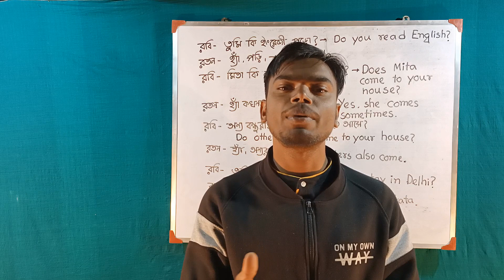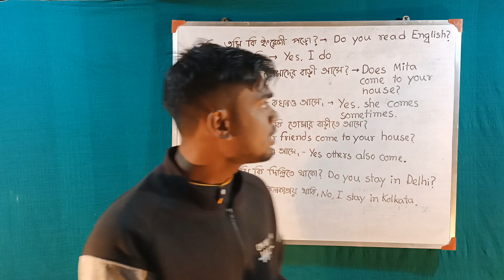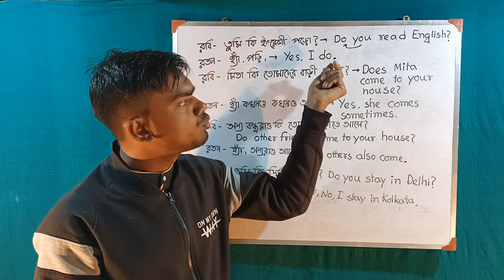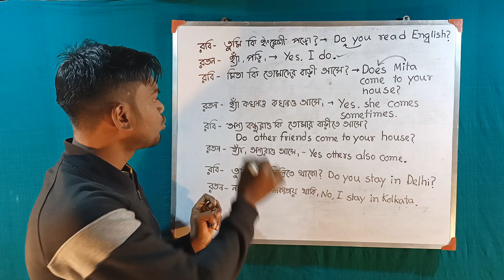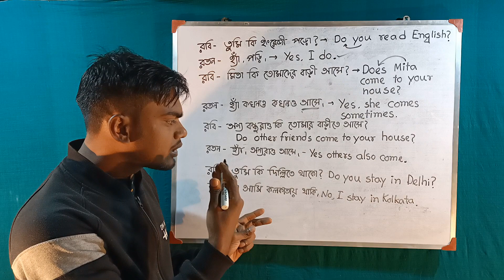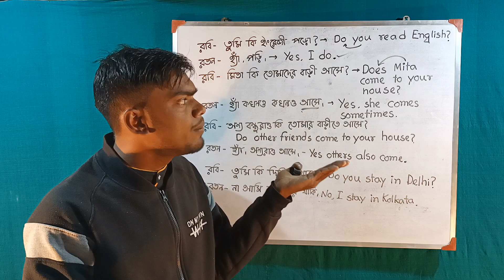SE4 || Do/Does - এর সঙ্গে Spoken English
In this video we will learn the uses of Do/Does. Have a great learning time...